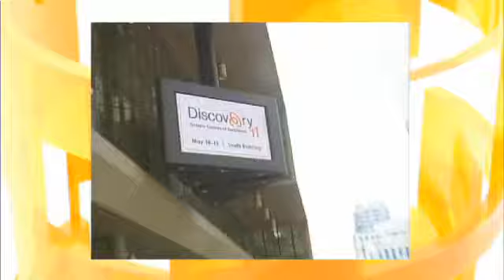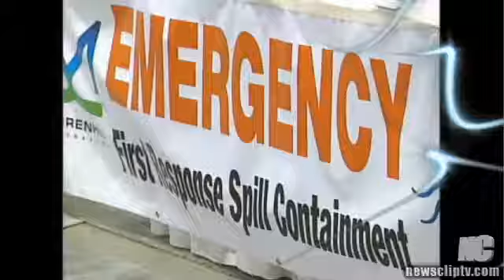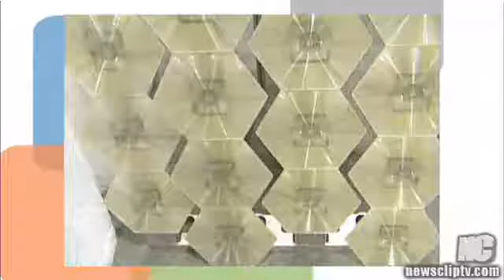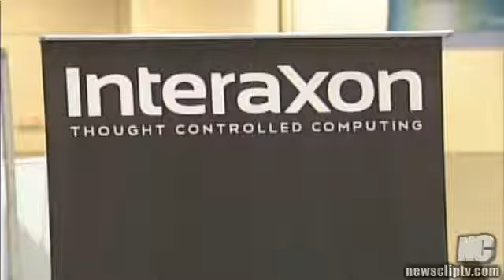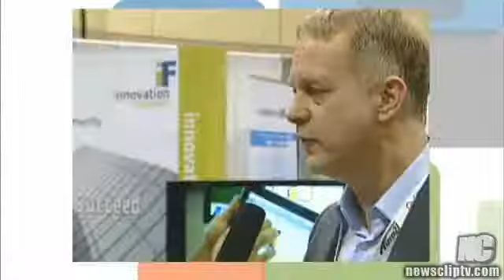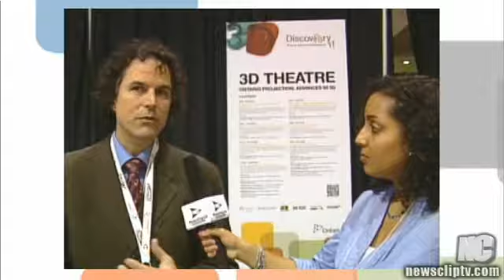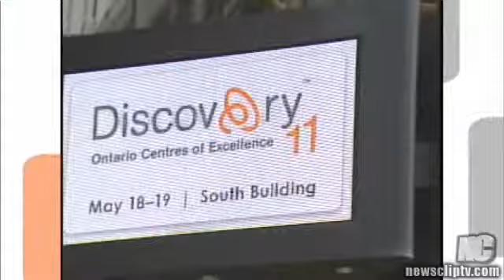Discovery 11 Brings Collaborative Opportunities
Ontario Centres of Excellence's Discovery 11 conference brings innovative minds to Hamilton, Ontario.